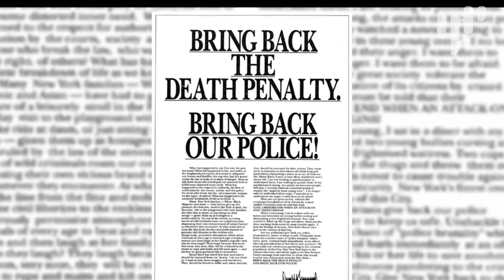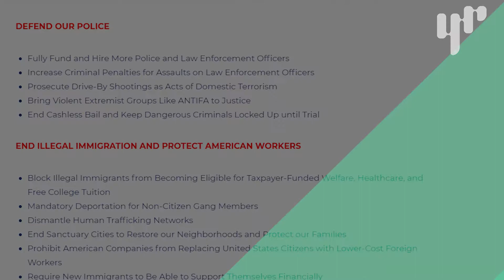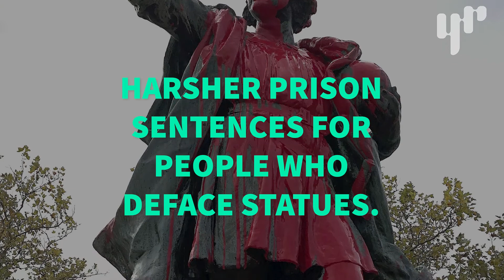Trump's Dismal Justice Reform Record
Does Trump’s record with criminal justice policies align with the United State’s current fight for racial justice? What impact would this have if he wins a second term?